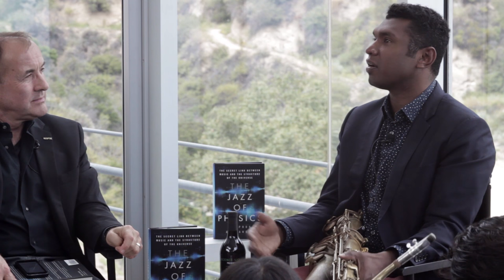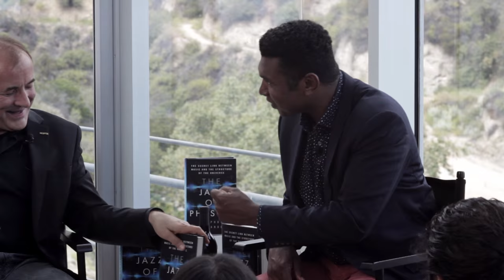Michael Shermer with Dr. Stephon Alexander — The Jazz of Physics (Science Salon # 6)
In The Jazz of Physics: The Secret Link Between Music and the Structure of the Universe, physicist and jazz saxophonist Dr. Stephon Alexander revisits the ancient realm where music, physics, and the cosmos were one. This cosmological journey accompanies Alexander’s own tale of struggling to reconcile his passion for music and physics, from taking music lessons as a boy in the Bronx to studying theoretical physics at Imperial College. Playing the saxophone and improvising with equations, Alexander uncovered the connection between the fundamental waves that make up sound and the fundamental waves that make up everything else. As he reveals, the ancient poetic idea of the “music of the spheres,” taken seriously, clarifies confounding issues in physics. Dr. Alexander is the Royce Family Professor at Brown University’s Physics Department. In 2013, he won the prestigious American Physical Society Bouchet Award for “his contributions to theoretical cosmology.” He is also a jazz musician, and recently finished recording his first electronic jazz album with Erin Rioux.

This event was recorded on May 22, 2016 at Science Salon, hosted by The Skeptics Society, in California.

Listen to Science Salon via iTunes, Spotify, Google Play Music, Stitcher, iHeartRadio, TuneIn, and Soundcloud